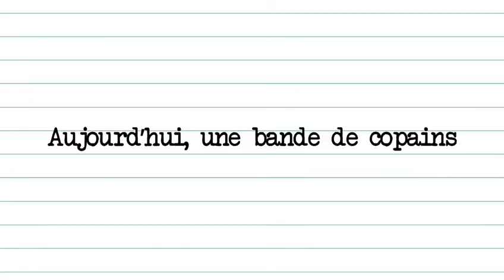FVJC 100ème - Savigny 2019 - Film de Candidature